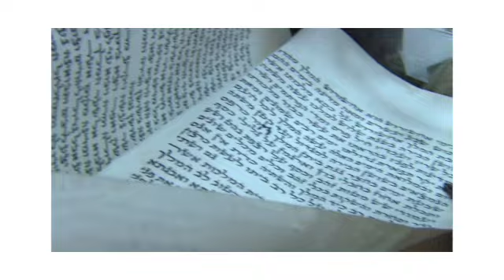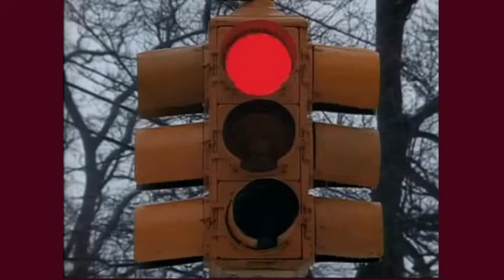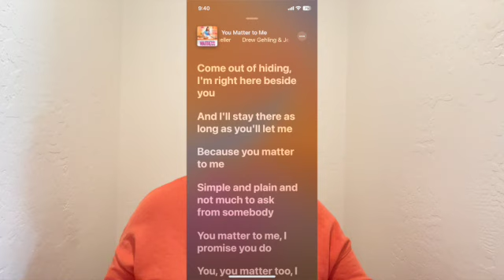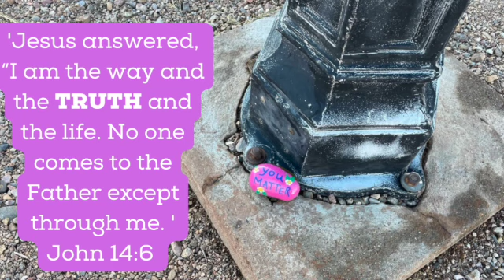T Time You Matter SD 480p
Sometimes we are too busy to hear what the Lord is trying to tell us. We have to make the conscious decision to stop and listen. This is a testimony of how loud God speaks sometimes and how He goes out of His way to tell us we matter to Him.